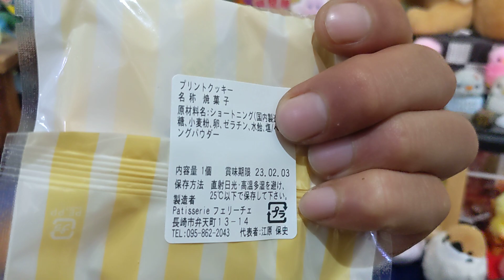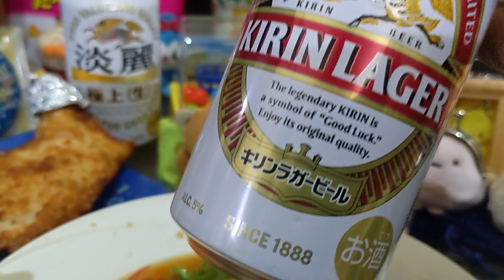新しいお刺身盛り付けお皿を買いました。🍺😺